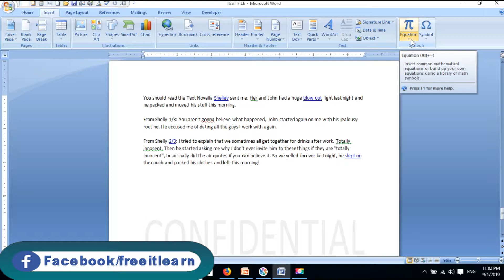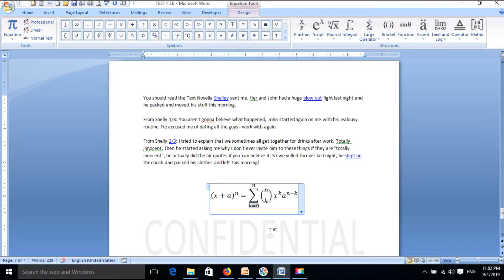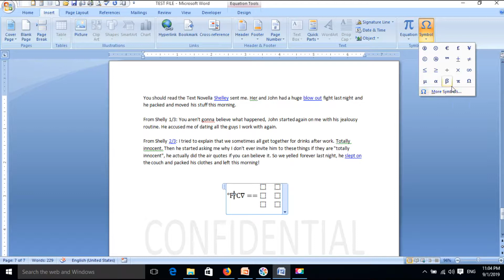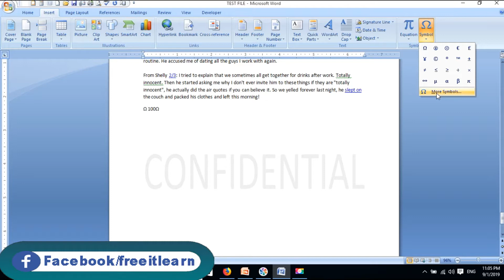MS WORD Part 15 (INSERT SYMBOLS)FREE IT LEARN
HOW TO OPEN MS WORD,
microsoft office word, ms word me kaise kam kare
ms word m file kasie open hoti hai,
एमएस वर्ड में कैसे काम करें,
ms word